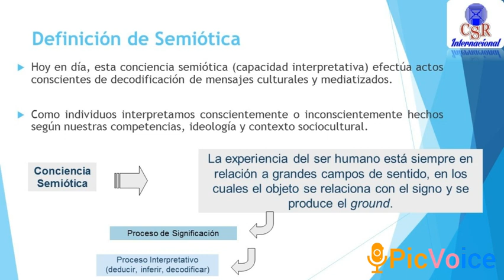Taller de semiótica y estudio de Discurso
Video de @TvCalleBarinas